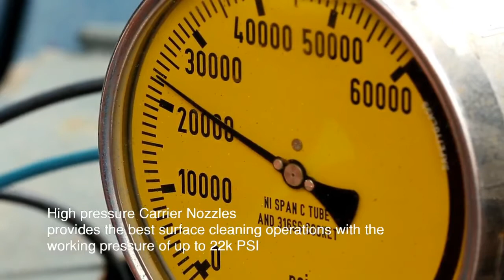High pressure Nozzle Carrier 01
High pressure  Carrier Nozzles
provides the best surface cleaning operations with the working pressure of up to 22k PSI